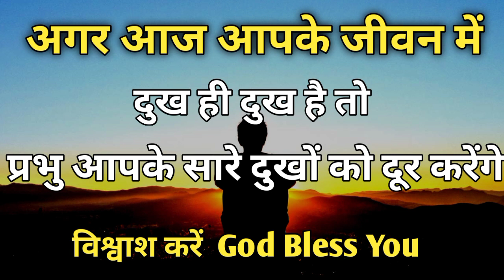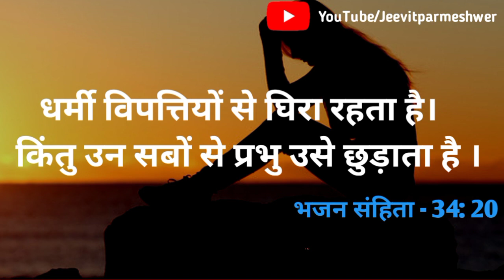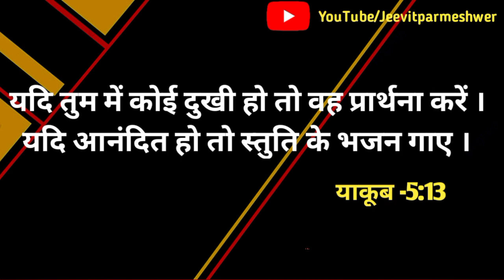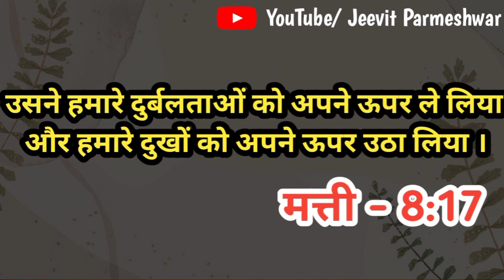अगर आप दुखी हैं कर्जे में है बीमारी से परेशान हैं तो इस वीडियो को जरूर देखें ।